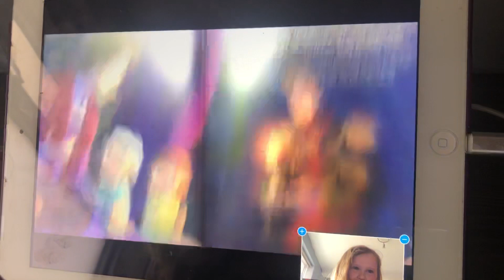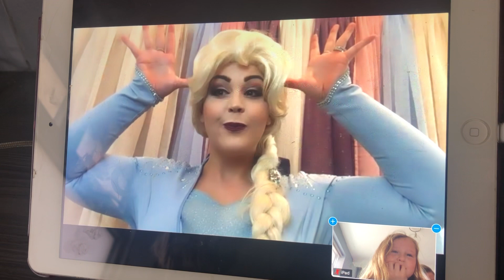Ruby best friend birthday Zoom party